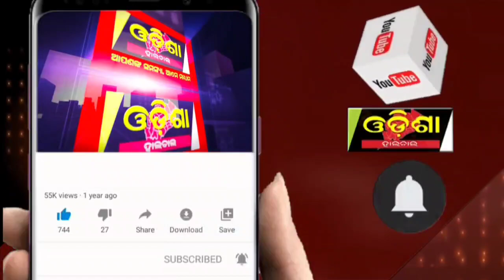ବହୁ ମାତ୍ରାରେ ଜଙ୍ଗଲୀ ଶୁଆ ଚୋରା ଚାଲାଣ ||Odisha Halchal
ବହୁ ମାତ୍ରାରେ ଜଙ୍ଗଲୀ ଶୁଆ ଚୋରା ଚାଲାଣ